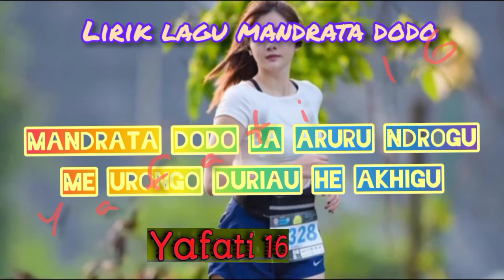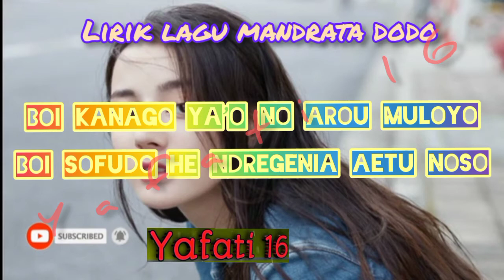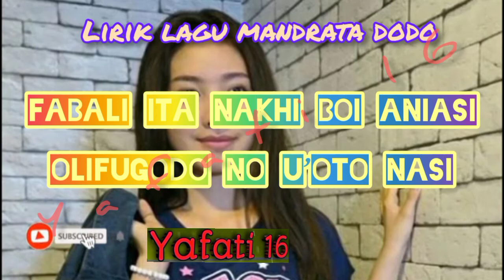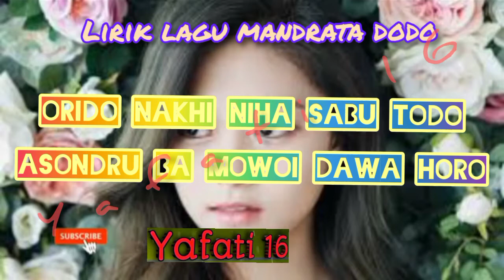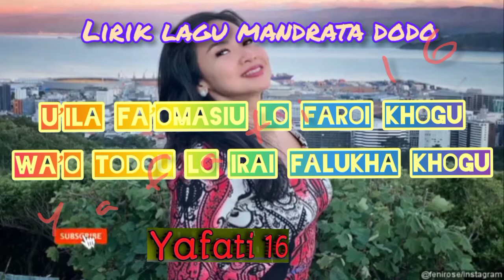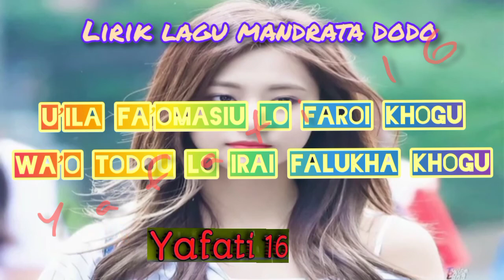Mandrata dodo lirik lagu Nias